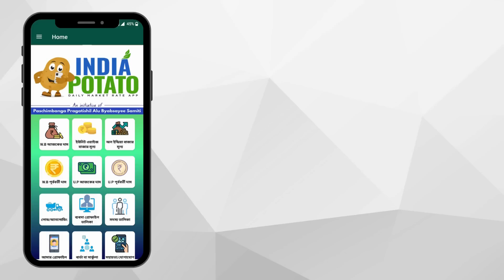জুন 2023 : আলুর আনলোডিং রিপোর্ট I Potato Unloading Report - June, 2023 I India Potato News